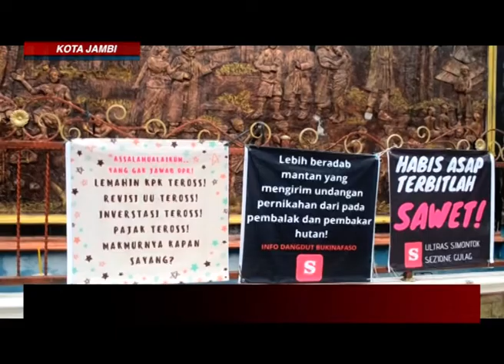RIBUAN MAHASISWA BENTROK DENGAN POLISI